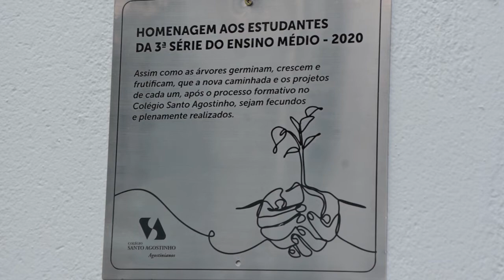CSA CT | Homenagem aos alunos da 3ª série/2020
Saudade = palavra que vai marcar nossos corações e dos nossos alunos para todo o sempre, principalmente os do terceirão.

Este foi um ano atípico e infelizmente não pudemos estar juntos presencialmente. Não foi fácil e foi ainda mais difícil para aqueles que se despedem do Colégio este ano.

Muitos deles estudam aqui desde pequenininhos, mas agora é hora de voar, hora de buscar novos caminhos. E se não puderam estar aqui neste ano presencialmente, eles estarão para sempre enraizados em nossas histórias.

Como uma forma de eternizar cada aluno da turma de 2020 e lembrar o quanto são importantes para todos nós, plantamos uma árvore, um ipê!